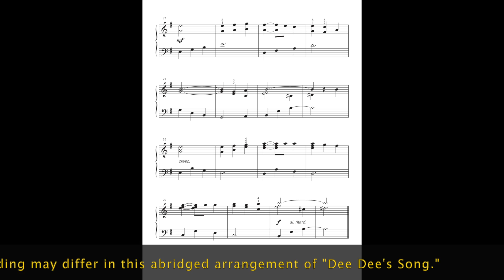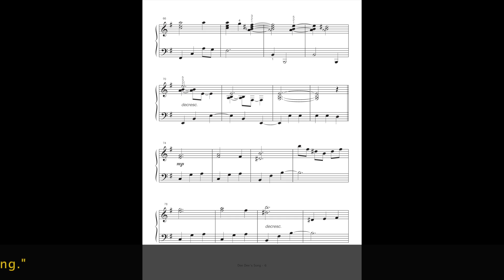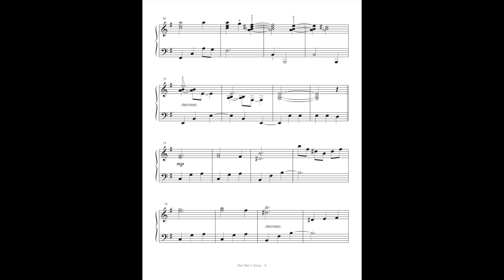Dee Dee's Song • John D. Wattson Series • The music of MattJohnsonMusic.x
“Dee Dee’s Song” for solo piano ~ from Matt’s "A Quiet Moment" CD.
• The John D. Wattson Series showcases the music of Matt Johnson with abridged and accessible piano solo arrangements.
• Contemporary lyrical and rhythmic repertoire for piano students of varying degrees.

*Dee Dee's Song*
CID: QmXrdsocMSF5E6BD2b6kzZioAUtNSK1vwwPNr1QrGfqmo7

IPFS
*Dee Dee's Song_MattJohnsonMusic.x ƒ*
METADATA
Album UPC = 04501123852; ISWC = T-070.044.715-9;
ISRC = usx9p0641910 (original); ISRC = USUX32041910 (Remastered);
ASCAP Work ID = 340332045; DNP Catalog # = DNP01-0579

*Web3: MattJohnsonMusic.x*